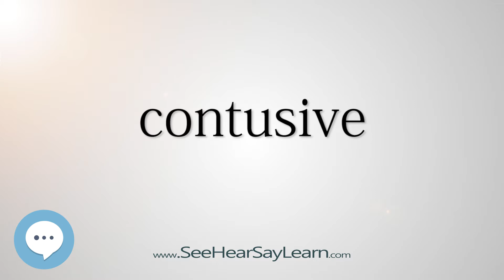contusive (Every English Word Pronounced) 📕🔊🗣️😎✅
This video is about "contusive".